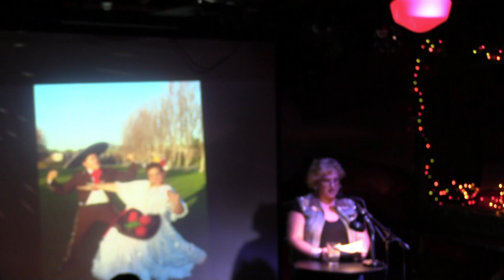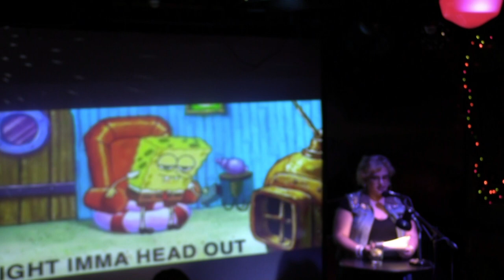Victoria Leyva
Performances from the October 2019 VAMP Storytelling Showcase, "Skin & Bones." Recorded at The Whistle Stop in San Diego, CA. So Say We All.